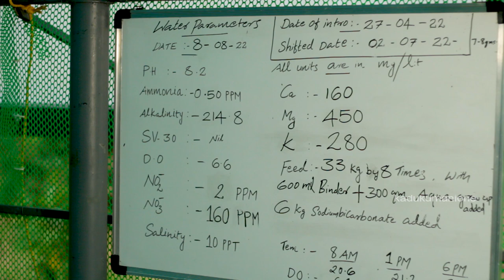ചെമ്മീൻ കൃഷിയിൽ കോടികൾ ലാഭം/Prawns farming/Race way system/Profitable business/Shrimp farming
Shrimp farming and prawn farming in india Biofloc & Raceway fish farming in kerala

vannamei shrimp farming in Raceway system and biofloc

Growing and Harvesting Vannamei prawns Shrimp in ponds shrimp farming business

how to grow and harvest vannamei prawns prawn harvesting

Vannameis are more correctly called whiteleg shrimp or Pacific white shrimp because of their transluscent white body.Scientists used to call it Litopenaeus vannameiu(new scientific name).

മീൻ കുളങ്ങൾക്കുള്ള എല്ലാവിധ പടുതകൾക്കും
Binoj Philip

CREW

ANEESHMARTIN JOSEF | LEEJO  | JOSE P Y | IBEY JOSE | NOBLE | RIBIN JOSEPH | JOY

farming business ideas in india
prawns
shrimp
farming shrimp
shrimp farming kerala
shrimp farming in india
farming shrimp biofloc
vannamei prawns farming
vannamei prawns in kerala
meen valarthal malayalam
fish farm in kerala
vannamei culture in low salinity water
vannamei culture in fresh water
vannamei harvest
vannamei culture studies
how to culture vannamei
vannamei shrimp farming
fish farming malayalam
shrimp harvesting
shrimp culture
ponds shrimp farming
vannamei growth chart
vannamei farming guide
pond preparation for vannamei culture
litopenaeus vannamei
culture of white legged shrimps
farming fresh water prawns
shrimp harvesting methods
harvesting techniques in traditional shrimp

Our video related in Padutha kulam and fish farming

0️⃣6️⃣
Koi carp Breeding in malayalam |How to breed koi carp in malayalam |fish farming malayalam |Koi carp

0️⃣7️⃣

About KADUKUMANI ONE ⬇️⬇️

The You Tube channel Kadukumani One gives equal importance to entertainment and knowledge making it an ideal platform for every kind of viewer Inspiring interviews lively cook shows funny kids shows adventure travel shows All under one umbrella called Kadukumani One